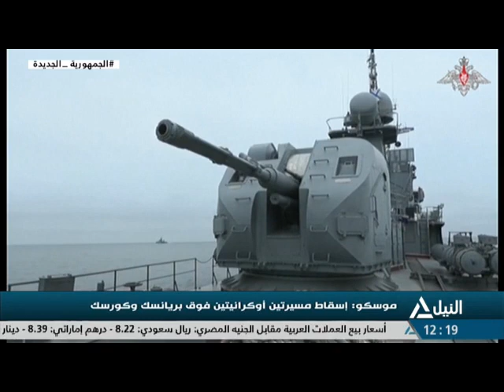بانوراما النيل الثانيةعشرا ظهرا 27-8-2023